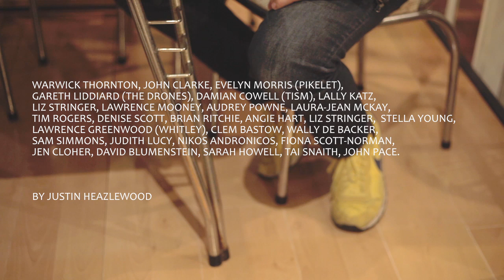Funemployed - Lawrence Mooney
Comedian Lawrence Mooney talks about his relationship with stand-up

With Funemployed, acclaimed writer and musician Justin Heazlewood goes beyond the hype and the press releases to look at the complex, personal side of being an artist and performer. Based on his hit memoir / self-help book (Affirm Press, 2014), this series delves further into the dark corners of the arts. From starting out to giving up; running a business to burning out; the trappings of fame to the advantages of failure.